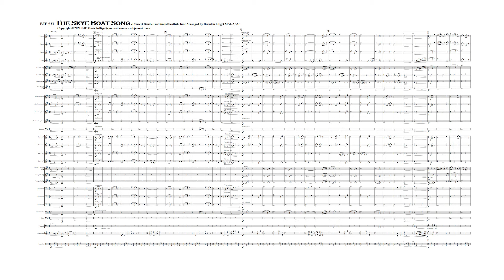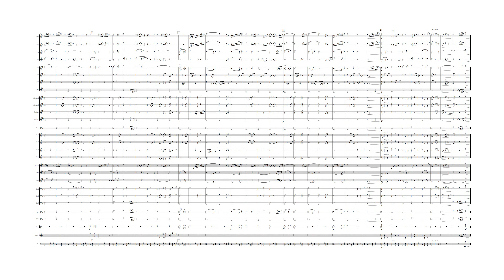The Skye Boat Song - Concert Band 2021 531 v4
"The Skye Boat Song" is a late 19th-century Scottish song recalling the journey of Prince Charles Edward Stuart (Bonnie Prince Charlie) from Benbecula to the Isle of Skye as he evaded capture by government troops after his defeat at the Battle of Culloden in 1746. A song of bitter loss and despair, which still manages to find a ray of hope in the fact that Charlie escaped and will “rise again”.

It is arranged here for a Concert Band with an optional part for Piano (Chorded).

The MP3 was recorded with NotePerformer 3. Grade = 3.5 Duration = 3:30 mins